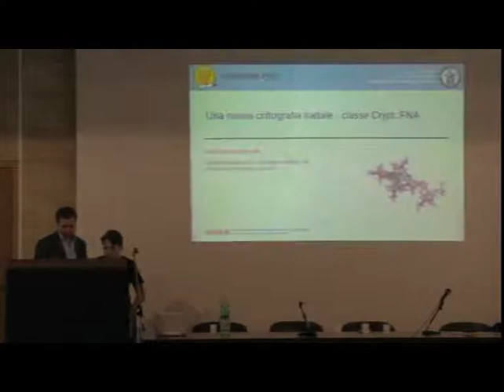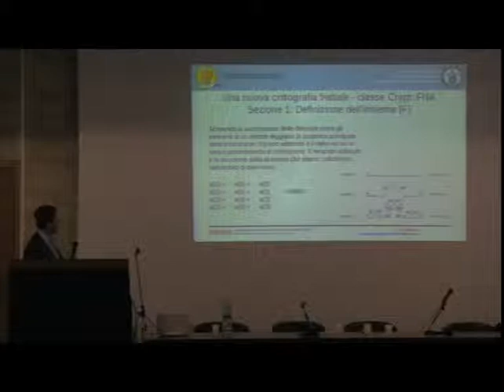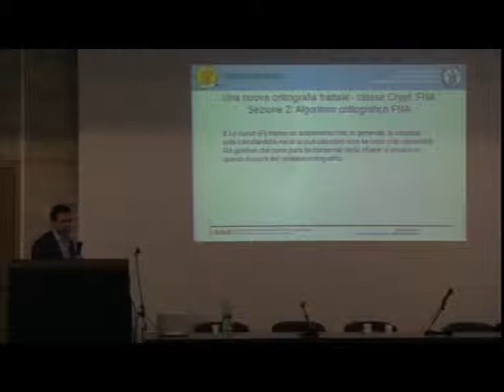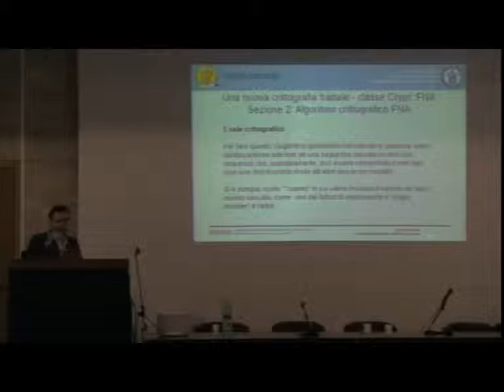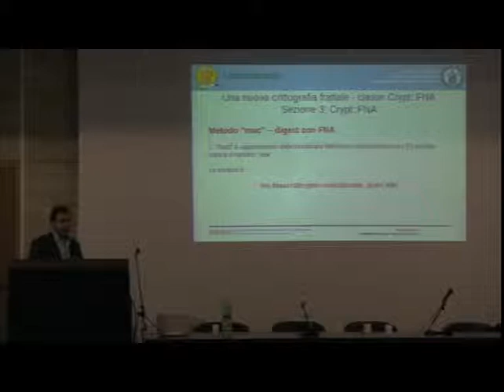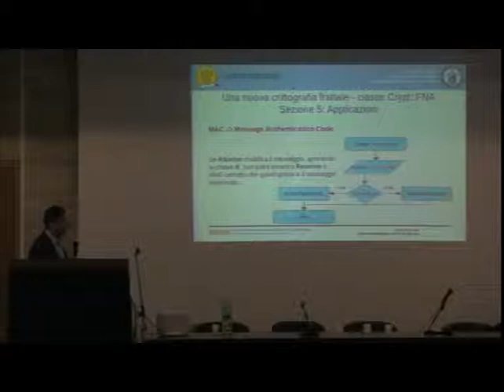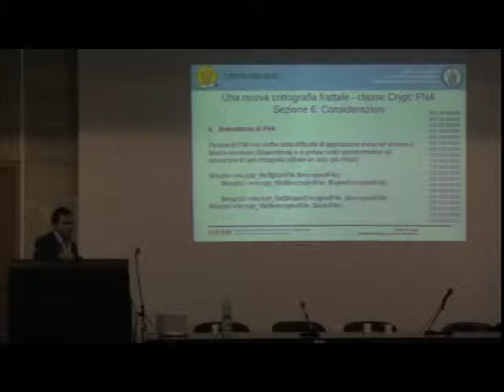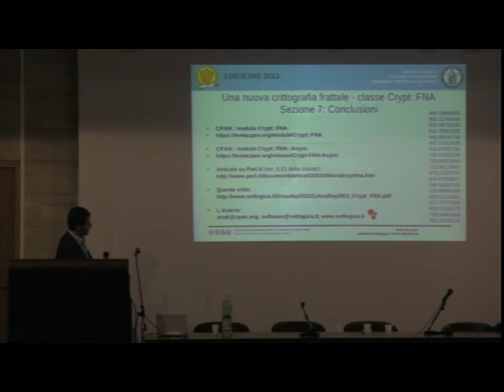Linux Day Napoli 2012: Mario Rossano - Una nuova crittografia frattale: Crypt FNA